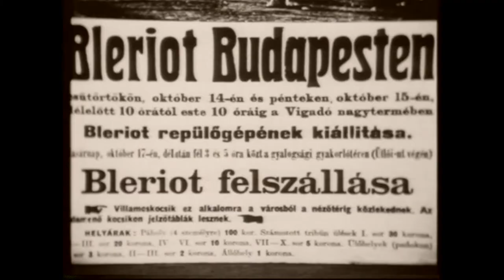Repülők, haditengerészet, rohamcsapatok